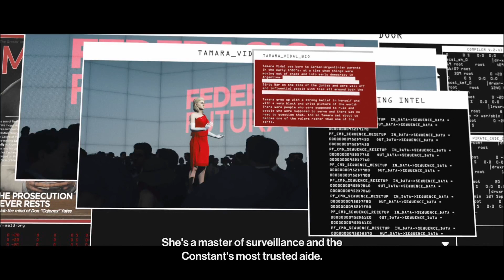Hitman Mendoza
Diana, you still my friend, right?